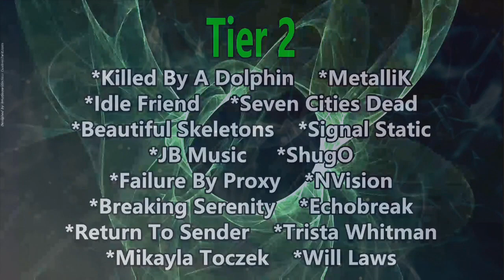Gigi De Lana - Have Yourself a Merry Little Christmas (Reaction) FRANK SINATRA COVER